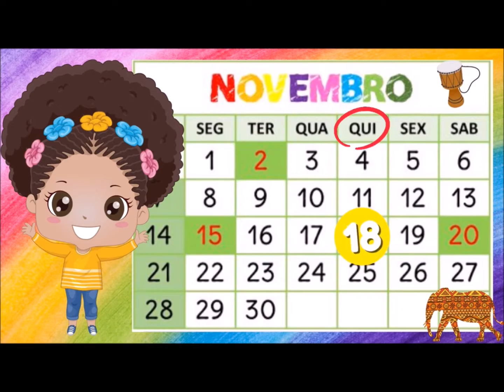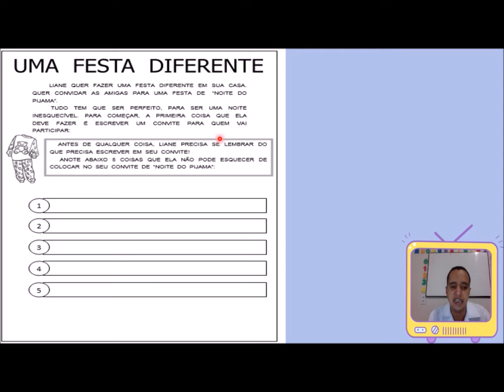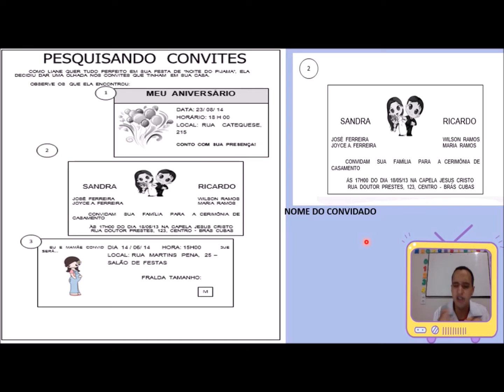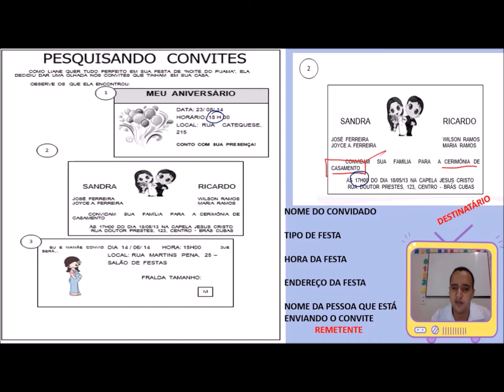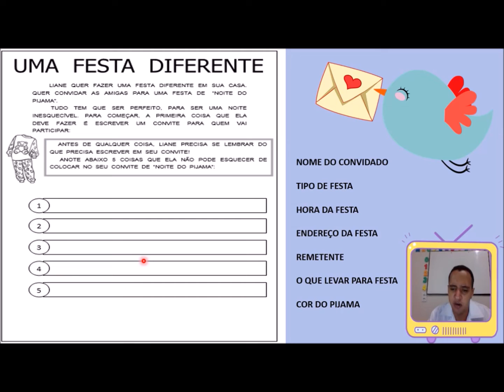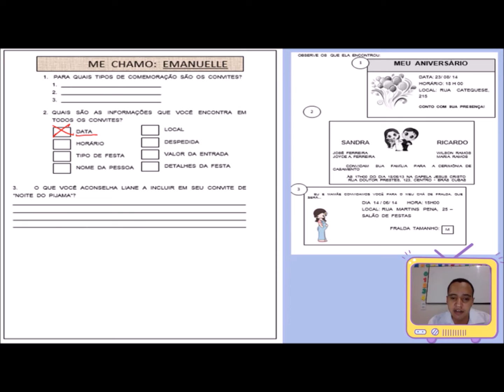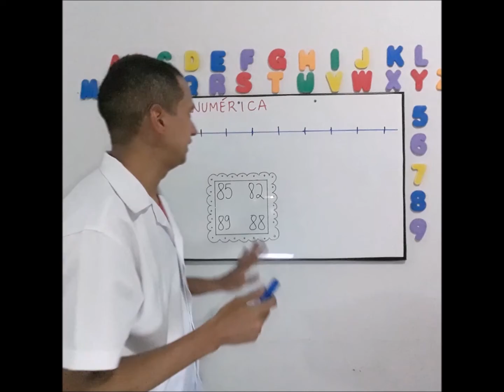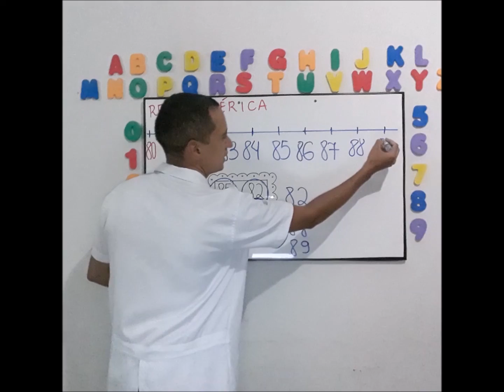18 de Nov. 1° Ano Prof. ELIOMAR